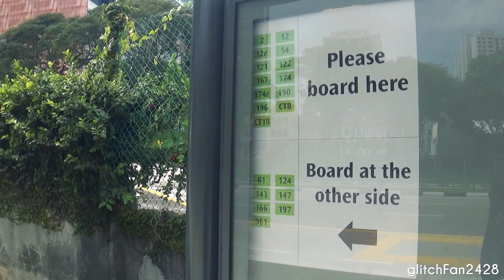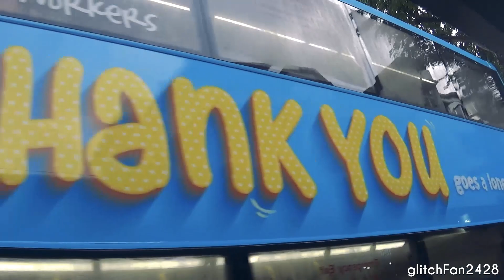[SMRT] SMB3522B on Service 167 - Alexander Dennis Enviro 500 MMC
Maxson Goh Films SMB3522B, an Alexander Dennis Enviro 500 MMC with a Public Transport Workers Appreciation Advertisement on Service 167.